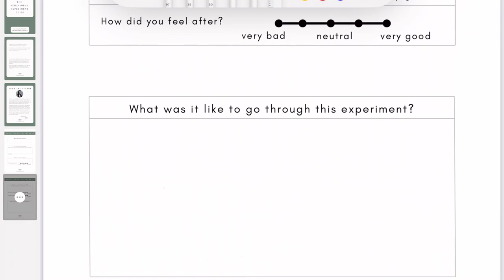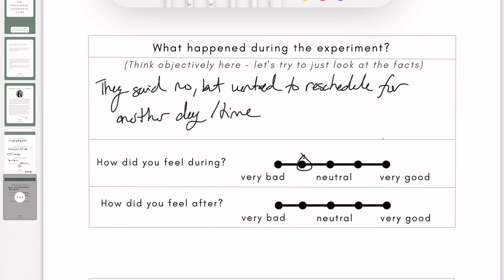Try A Behavioral Experiment For Long Term Anxiety Relief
Achieving long term anxiety relief is entirely possible through a variety of techniques. The strategy we are specifically talking about today is called a Behavioral Experiment and it essentially guides you through the process of facing your fears in a manageable way. In order to experience long term anxiety relief, facing your fears has to be a part of the equation simply because of how the brain operates. When we face our fears (and survive that experience) that tells the brain to ease up on our protective response for the next time we face that fear. Practicing this over time, actually leads to the long term relief you are seeking. Pretty cool right?

Grab your FREE Behavioral Experiment Guide with this

Learn the basics of calming your anxiety with this FREE handout . Follow the link to get this resource sent straight to your inbox

Improve your wellness with clean supplements made by XTendLife.

For your convenience, I have provided some wonderful resources which can assist you in your mental health and wellness journey. The world is full of products and self-help material. The resources linked here have been used and recommended by myself, colleagues, as well as individuals just like yourself. Thank you in advance for buying through these links. The money that is obtained from promoting these resources is used to provide the free mental health education you have found through this channel.  With that said, here is how I have carefully considered which resources to promote:
1. It provides information which is easy to understand and simple to implement.
2. It has been highly recommended by colleagues and individuals just like yourself.
All of these products meet these three criteria. If you love/hate a resource, please let me know. If it has changed and is bad, I, of course, want to stop recommending it.

VIDEO DETAILS